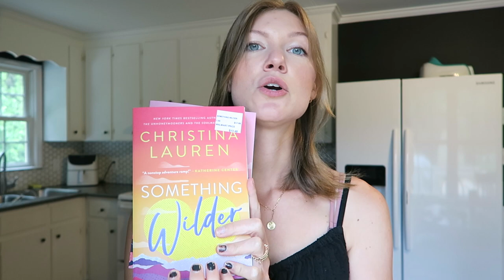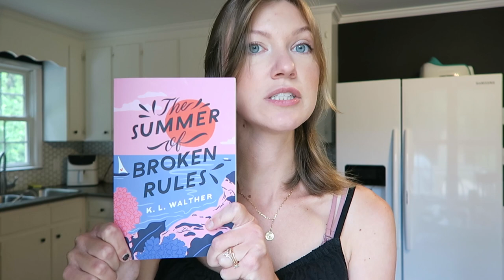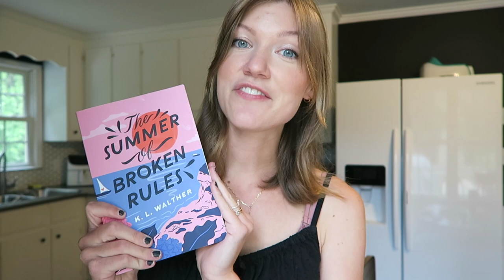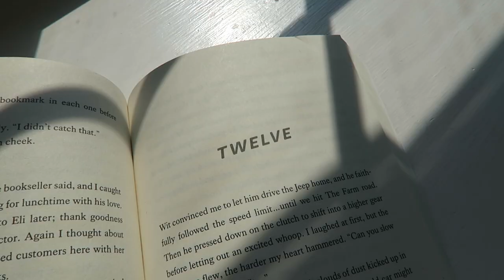SUMMER DAYS | homemade strawberry jam, visiting a flower farm, and cozy afternoon reading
The month of June has been such a sweet intro into summertime and these two days were the perfect way to kick off the season! We started out by making a delicious strawberry jam. The recipe was so easy and so fun to do along with my son!
Later in the week, we went to a pick-your-own flower farm. This was a first for me, but we will definitely be doing it again! It was absolutely gorgeous, filled with so many flowers and animals on a wide open farm. We enjoyed a sweet picnic lunch while we were there. It was a perfect day!
If you are looking for summertime activities to do with your kids, give these two a try!